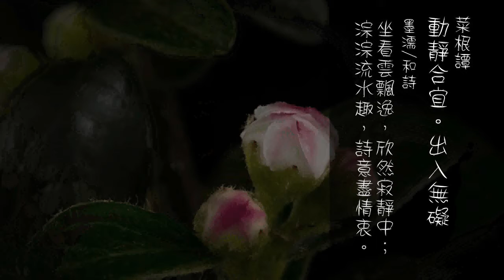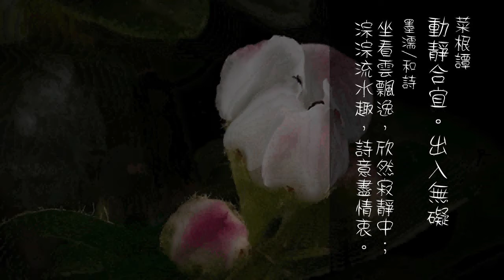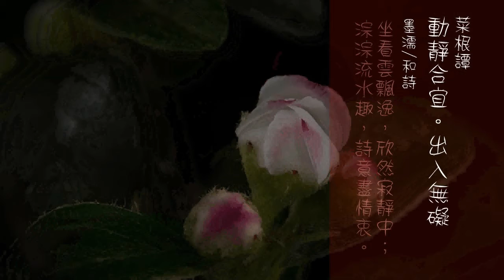271.動靜合宜。出入無礙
動靜合宜。出入無礙
和詩：
坐看雲飄逸，欣然寂靜中；淙淙流水趣，詩意盡情衷。
菜根典故

明代散文作家張岱於崇禎五年出游西湖，
因為連續三天大雪，湖中人聲、鳥聲都沒有。

這天天黑後，張岱穿皮衣，擁爐火，乘一小舟獨自前往湖心亭看雪。
晚上白霧彌漫，天與水連成一 片，上下全是白茫茫的一片。
湖上倒映的影子，只有長堤一痕，湖心亭一點和張岱小舟一葉，
舟中人兩三而已。

到亭上，張岱看見早有兩人鋪氈對坐，一小童燒酒，酒爐正沸騰。
兩人見張岱大喜，說：“沒想到湖中還有你這個人”
說著就拉張岱一同喝酒。

在一片雪光之中，鋪氈對坐，擁爐閑話，喝酒聚客，人與自然融為一體。